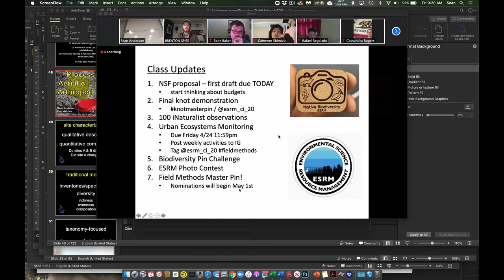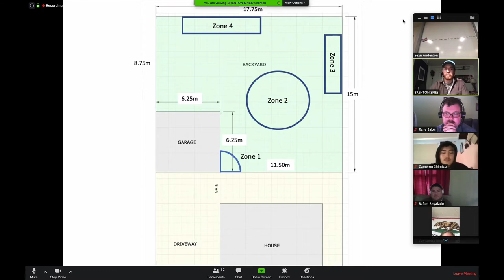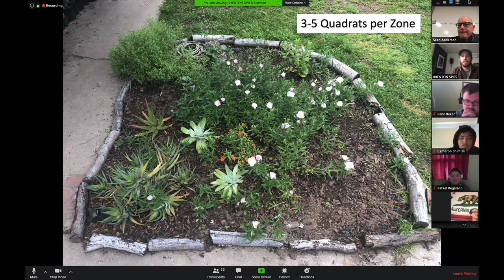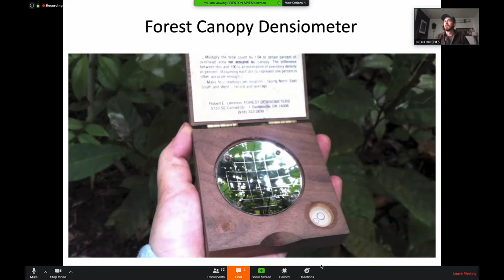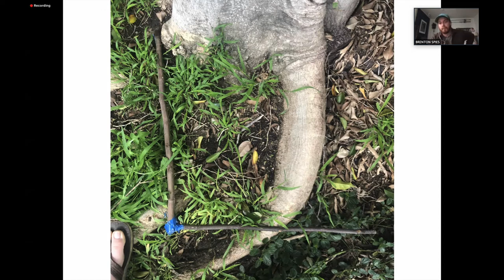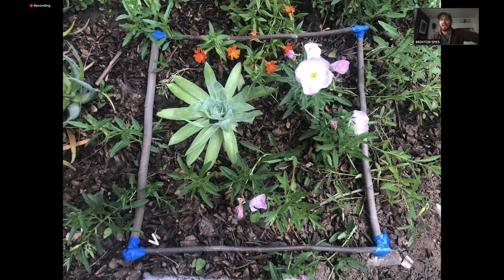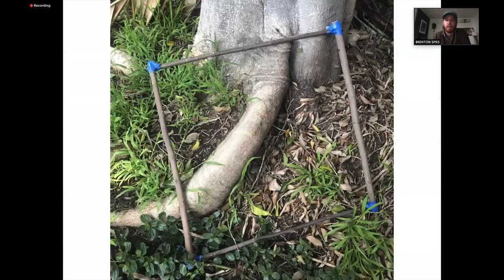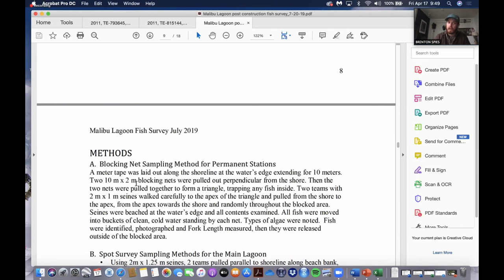Backyard Assessment Mid April Discussion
This was our discussion on April 17, 2020 about our backyard assessments for ESRM 351 (Field Methods).